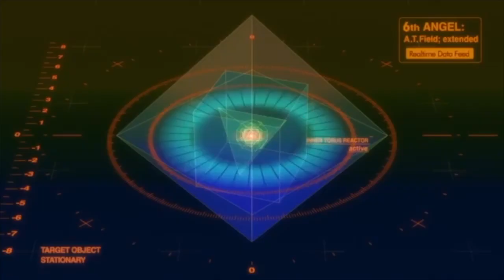When you're Evil AMV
Zero - Pokemon
Ramiel - Evangelion
Peridot - Steven Universe
Colossal Titan - Shingeki no Kyojin
Tobi - Naruto
Sir Pentious - Hazbin Hotel
Zim - Invader Zim
Nightmare Moon - My Little Pony
Kururu - Keroro Gunso
Jack Spicer - Xiaolin Showdown
Gertrud - Madoka Magica
Moonfish - Boku no Hero Academia
Delightful Children from down the lane - Codename Kids Next Door
Peridot - Steven Universe
Team Rocket - Pokemon
Ryuto Asamiya/Odin - kenichi the Mightiest Disciple
King Candy - Wreck it Ralph
Xellos - Slayers
Alastor - Hazbin Hotel
Tororo - Keroro Gunso
The Major - Hellsing
Akira Midosuji - Yowamushi Pedal
Xellos - Slayers
Kuromi - My Melody
The Major - Hellsing
Alpha Gang - Dinosaur King
Alastor - Hazbin Hotel
Kuromi - My Melody
Illumi Zoldyck - Hunter x Hunter
Colress - Pokemon
Holly Blue Agate - Steven Universe
Junko Enoshima - Danganronpa
Robo Fizzarolli - Helluva Boss
Colress - Pokemon
The Doktor - Hellsing